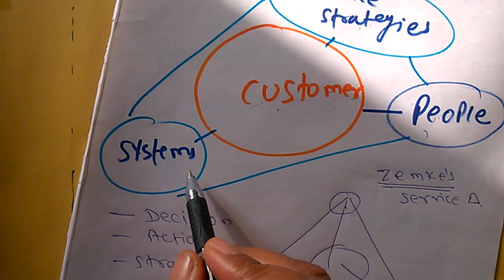OM22 Service Triangle : Customer - Service strategies, People and system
The service marketing triangle is a framework that defines relationships with companies, their customers, their vendors and their systems
Production_and_ Operations_ Management is the subject in Engineering and Management Courses. It is all about the administration and business structure, set practices, and processes to enhance Efficiency, Effectiveness and maximise profit along with the Satisfaction of Employee & Customer.
This Channel is dedicated to All Young Engineers seeking Knowledge, Skill and Preparing for University or Competitive Exams….. Basic to Highest concept with Detailed Derivation of Each n Every Topic. Also usefull to Employee working as Manager or Engineer in companies etc
You are Strongly Suggested to See the full Playlist having all important and related Videos in Proper sequence. This Playlist have 100+ Videos Based on Different Topics of Operation Management.

Important Video Link for Syllabus (As Per RGPV)

You can also access Google drive Link for all the Mechanical Subjects in the Word file Here
Visit, One more my Youtube Channel For Videos on Life Management, Motivational, Inspirational and Spiritual Content Click Here Below...